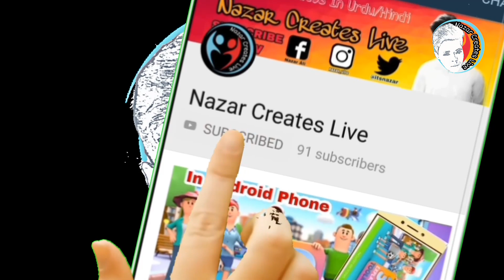The Legend Of Maula Jatt | Officail Cast | Release Date || Full Details Are Out 2018